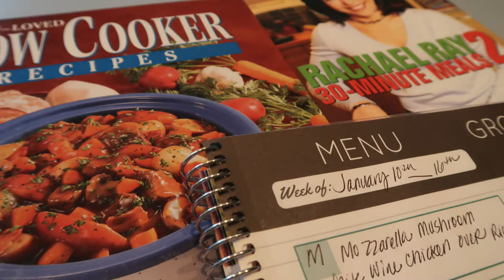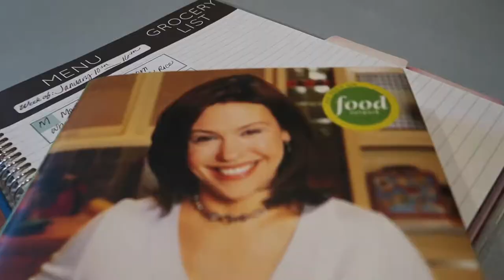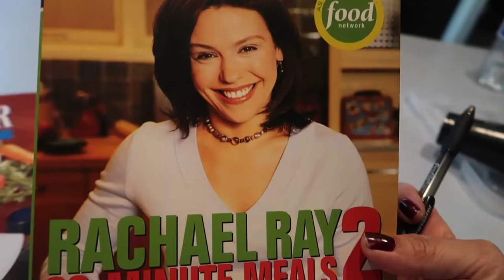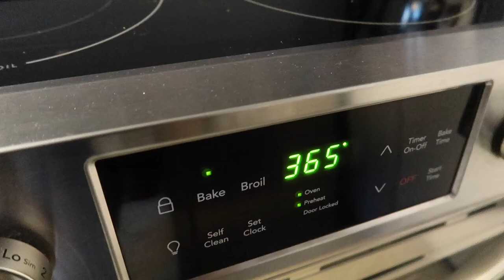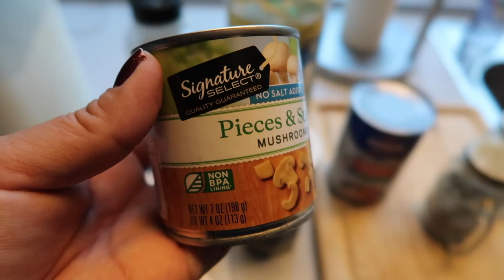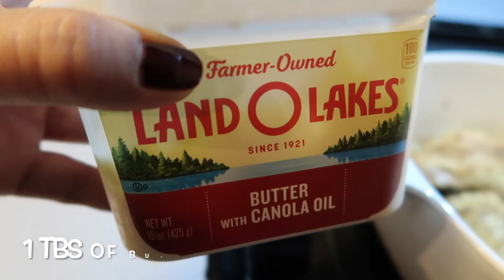CHICKEN WITH MUSHROOM WHITE WINE SAUCE | Cook with ME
MEAL PLAN with me! Let's meal plan for the week! Plus I tried a new recipe Mozzarella Mushroom White Wine Chicken, but without the Mozzarella, and frying. I made it into my own tonight. But you can find the original chicken recipe on my Pinterest page at Dee Lovely Life. I wrote down how I shared it in this video below.

Chicken with Mushroom White Wine Sauce Recipe (DEE's take)
3 chicken thighs
2 tbs butter
1 tbs olive oil
1 tsp of Garlic Powder
1 very large Garlic Clove minced
Salt & Pepper
7 ounces of Mushrooms (I used what I had)
1/2 cup of dry white wine
1/4 cup of chicken broth
2 tbs of Italian Seasoning
3/4 cups of Grated Parmesan Cheese
1/2 cup of shredded Parmesan Cheese

I coated chicken with olive oil, garlic powder, salt, and pepper.  Add 1 tbs of butter and minced garlic clove, and place chicken in preheated 365 degree oven for 30 minutes.  In a bowl add chicken broth, wine, mushrooms, Italian seasoning, and I added whatever garlic pieces left from the cutting board lol and stir.  After 30 minutes, pour mixture over chicken, another 1 tbs of butter,  and place back into oven to get sauce to boil (cook the wine), then take out after about 15 minutes, add the grated parmesan cheese and top each chicken with the shredded Parmesan cheese (or Mozzarella!).  Place back into oven until the cheeses all melt or about 10 minutes.  Stir up some of that sauce over rice, top it off with the delicious chicken and BOOM!!!  Enjoy!

Welcome to my variety channel! Sharing homemaking, caregiving, cooking, cleaning, decluttering, lifestyle, all while making the best of it in a positive way! Life should be LOVELY, no matter what happens. Playlists below!!